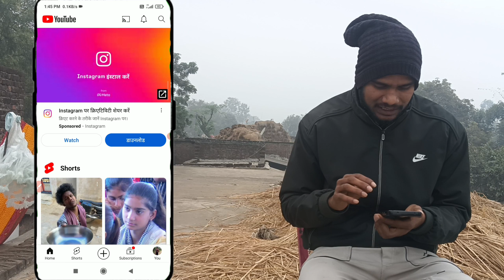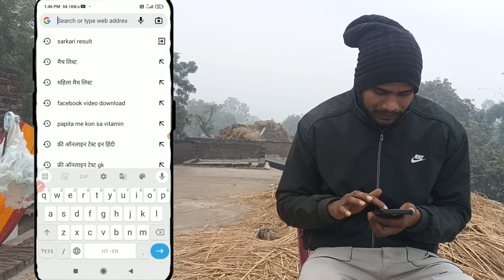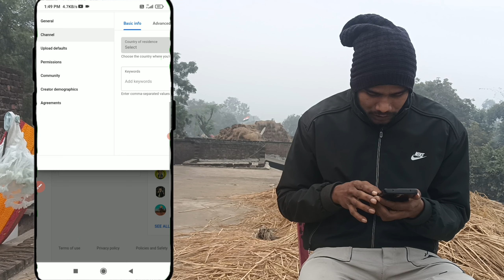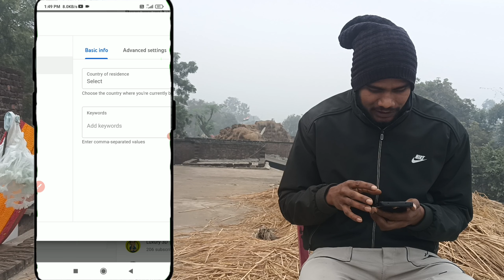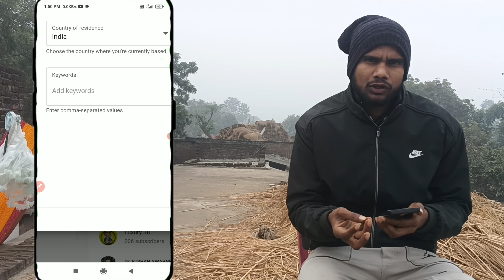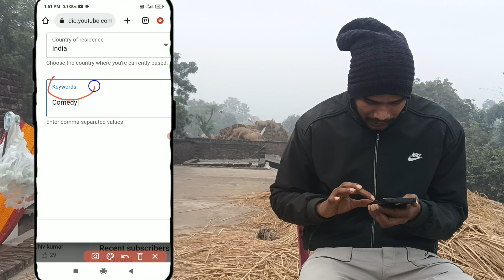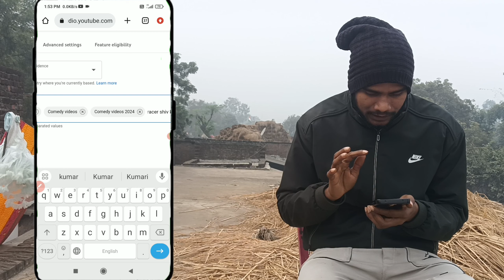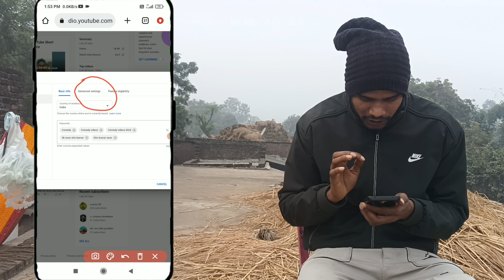YouTube per apna video viral kaise karen 🙏How to make your video viral on YouTube